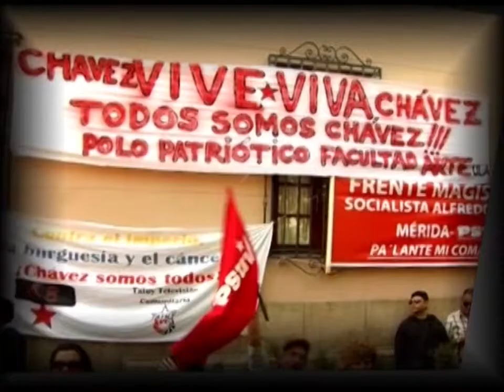MPPP la Cultura promueve discusión de Ley de Fomento y Protección al Desarrollo Artesanal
El Ministerio de poder popular para la cultura convoca a consulta pública del proyecto de ley de fomento y protección al desarrollo artesanal a realizarse este jueves 26 de septiembre en la  casa bosset de la ciudad de Mérida.  Genrry Flores director del gabinete en mérida  nos comenta al respecto:

Nora Lew, Vocera del Frente Revolucionario de Artesanos y Artesanas de Venezuela, Capítulo Mérida destaca la importancia de la participación masiva  de los artesanos y artesanas en la discusión abierta de este proyecto de ley.